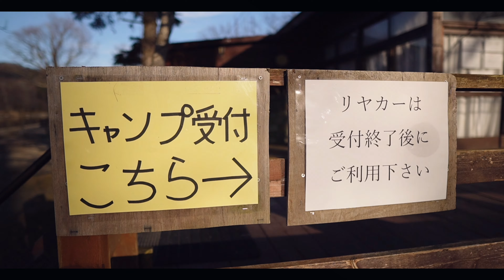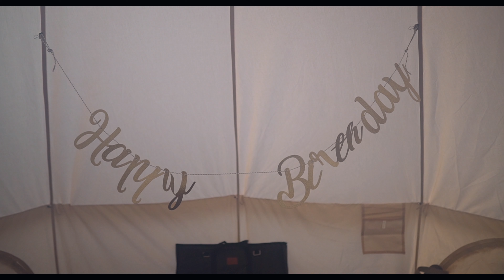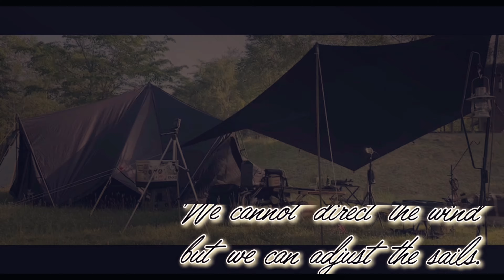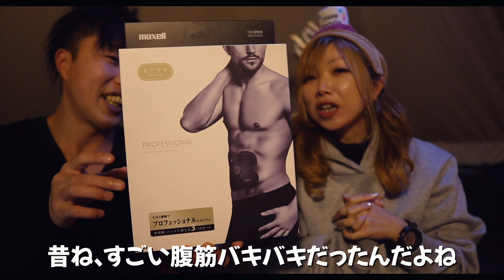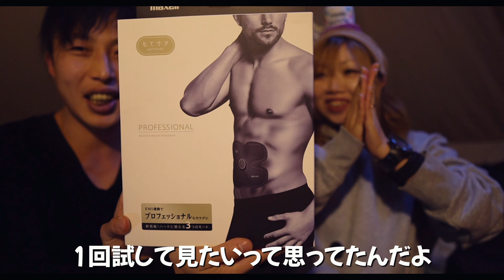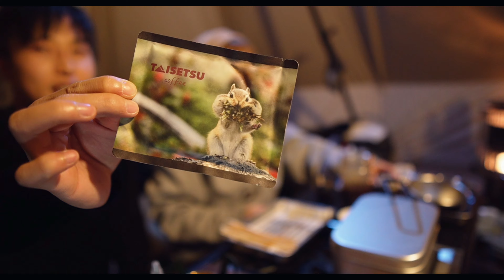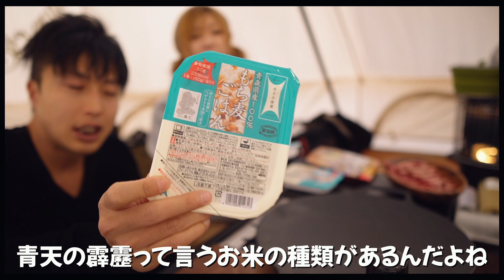【夫婦キャンプ】SOS！大苦戦！テントがじゃじゃ馬で手に負えない...その時まさかの！？【プレゼント企画】【アベンジャーズ】【誕生日】【誕生日キャンプ】【ficxmoc】【サプライズ】【プレゼント】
【にょんチャンネル】です🤗
この動画に辿り着いてくれてありがとうございます😭

たけの誕生日キャンプに行ってきました👍

初めての冬の 湖畔キャンプ ✨

冬に営業している湖畔のキャンプ場はレアなので、

かなりテンションハイで行ってまいりました💕

最高！最高！最高！からのまさかの・・・

まさか、こんなことになるなんて・・・

そして、どうしよも無くなった時に現れた救世主とは👀

にょんチャンネルがついに プレゼント企画 ！？

いろんなことが交錯したキャンプ！！

果たして、にょんチャンネルの運命はいかに！？

夫婦の励みに繋がりますので

【今回お世話になったキャンプ場はこちらです】⇩
【 和琴湖畔キャンプフィールド 】様。

⛺️動画で登場したギア⛺️

・マルカ 湯たんぽ Aエース 2.5L 袋付

🏕登場して頂いた方🏕
go to channelさん： @gotochannel510
ひこちゃんネルさん：  @hiko-channel
隣にいた
ちーたろうキャンプさん：@chitarocamp
コーヒーをくれた
ふわねこキャンプさん：@2nekomin
サイドテーブルを下さった
Ficxmocさん：
今回使ったNEWスパイスは
ホルモンしま田さん:@horumonshimata

✨もくじ✨〜チャプター〜✨
0:00 見どころ
0:33 ロンギヌスの槍
1:53 カピ神様降臨
3:21 プレゼント企画！？
4:31 タケバウアー初登場
7:23 視聴者様からリアルタイムで
8:14 誕生日ケーキとは
9:29 サプライズプレゼントに驚愕
11:56 串カツで誕生日パーティ
18:59 タイムスリップ？異世界転移？
21:24 朝から豪華
28:03 天変地異を救ったのはアベンジャーズ
29:07 最後に

にょんチャンネルとは・・・

２０１８年９月に結婚した
北海道釧路市出身の子なし夫婦♪

２０２０年に
ノリで行ったキャンプでどハマり✨

自然が大好き♪
食べること大好き♪

いっぱい夫婦の記録を作って行きます✨

SNSもやっているので、見ていただけると嬉しいです♪

⛺️愛用してるギア⛺️

📷愛用している撮影機材📷

・ソニー　ミラーレス一眼　Vlog用カメラ　ZV-E10 / パワーズームレンズキット

・シグマ 16mm F1.4 DC DN Contemporary ソニーEマウント用レンズ

・ DEITY Deity V-mic D4 Duoデュアルマイク 両方向録音

⭐️Instagram にょんチャンネル メインアカウント